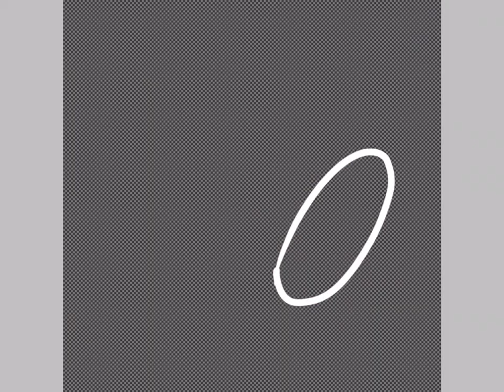Idk why I like this so much-